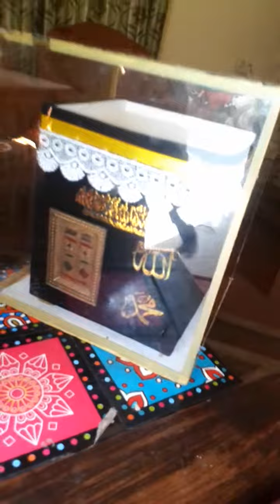ALLAH ka ghr.